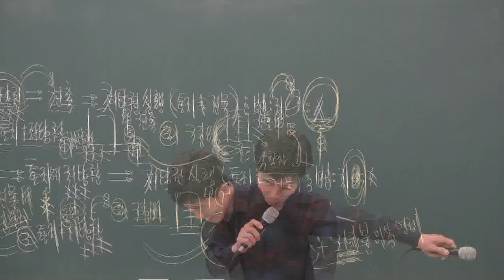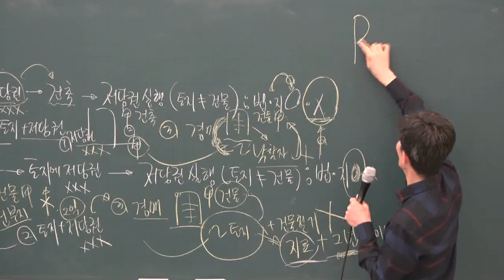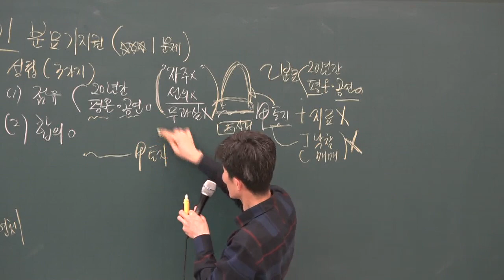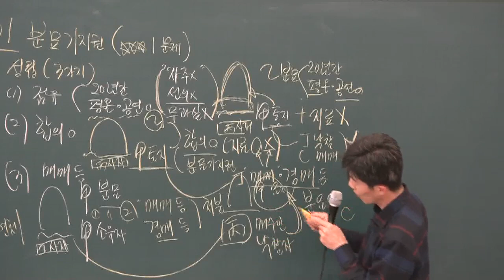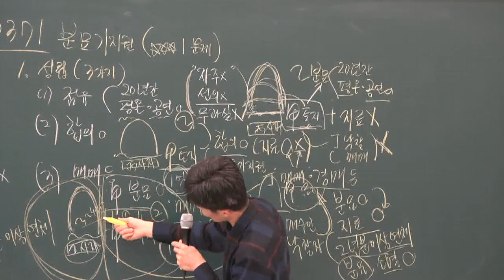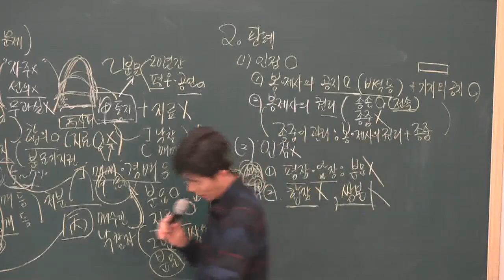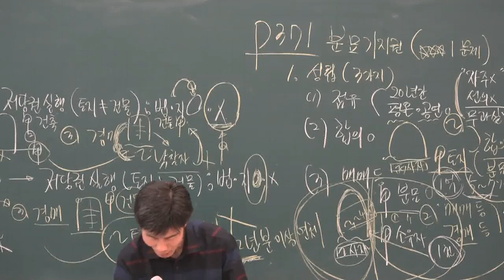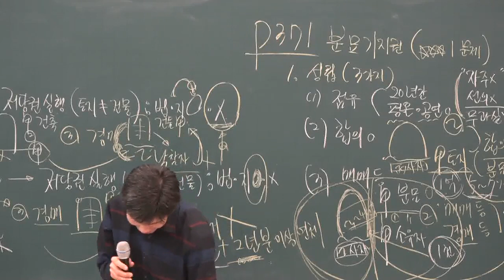[공전무] 2019년 공인중개사법령 및 중개실무 기본이론 2-23